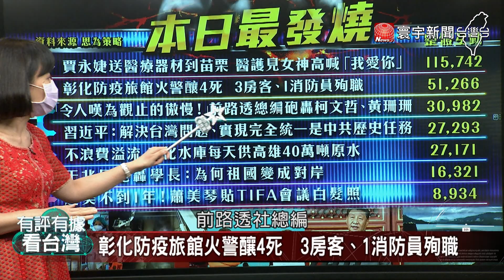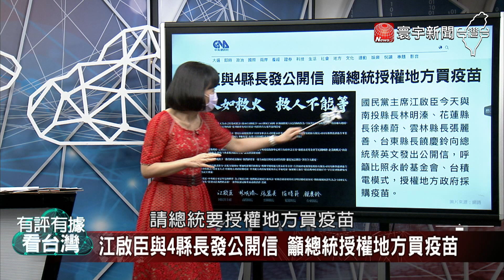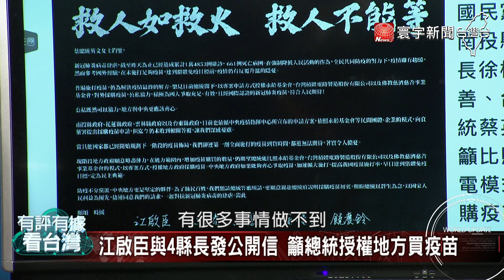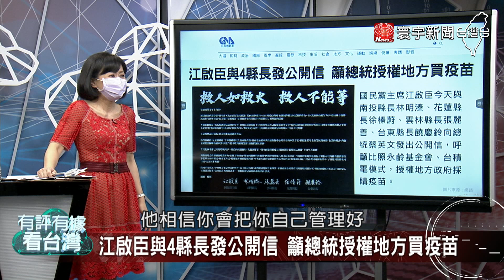P4 江啟臣公開信 籲授權地方買疫苗【有評有據看台灣】王時齊 20210702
環南市場緊急休市 712解封有望？
超前中央"微解封" 柯文哲專業考量？
北市府高層甩鍋"好心肝"事件 Line截圖曝光！
鐵腕政策！高雄全棟60戶送隔離14天
給總統公開信 江啟臣：救人不能等
自己抹紅自己？ 藍營巨頭祝賀中共百年黨慶